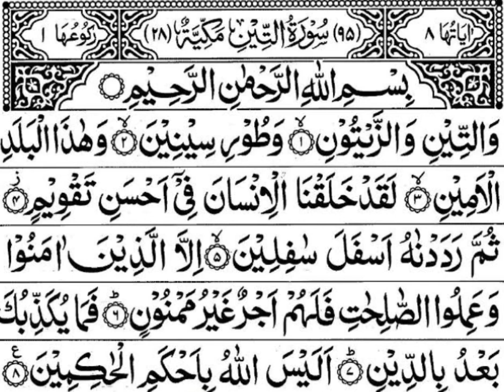095 Surah At-Tin | 10 Times |Recited by Siratullo Raupov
095 Surah At-Tin | Recited by Siratullo Raupov | 10 times